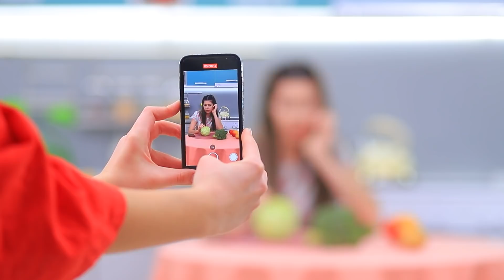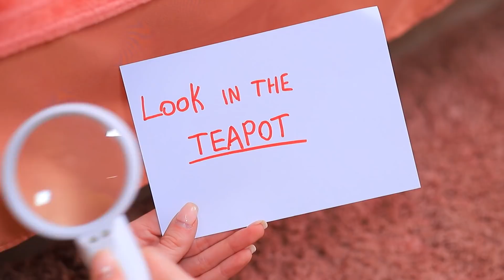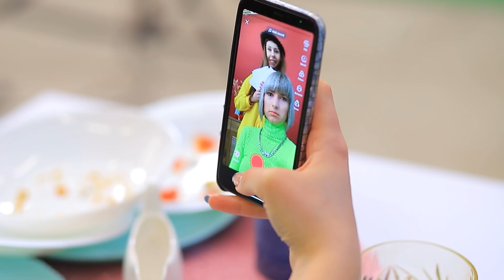TikTok Streich Kriege / 10 Lustige TikTok Streiche und Tricks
16 Lustige Arten, Sich vor Jungs zu Verstecken / Wenn Du das Einzige Mädchen in der Schule Bist
Mögt ihr TikTok Streiche? Dann schaut euch unsere neuen lustigen Streiche und Tricks an! Es ist ein weiteres geniales virales Video von WooHoo!